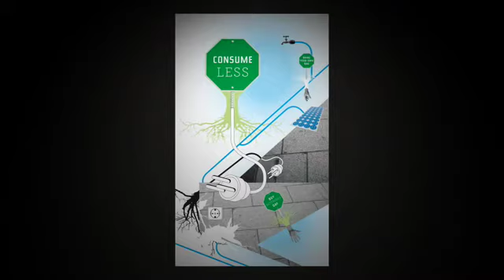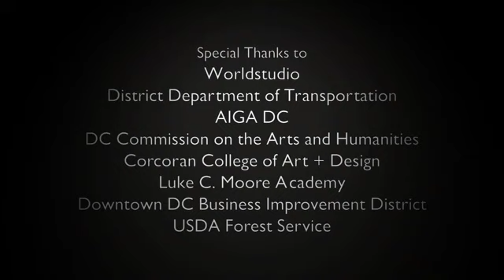The Urban Forest Project DC :: Francheska Guerrero shares her banner design inspiration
The Urban Forest Project, a global public arts and environmental initiative, planted 100 street banners designed by local designers and students in the downtown Washington DC in May 2011. Each banner used the form of, or metaphor for, a tree to make powerful visual statements about the environment. Together they created a forest of thoughtful images in the heart of the nation's capitol to promote becoming a cleaner, greener and more sustainable city.